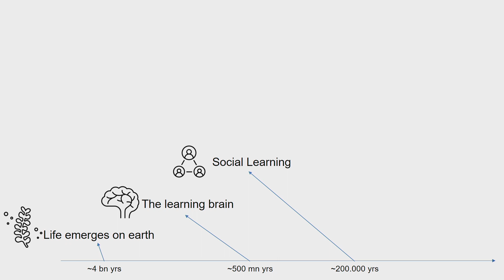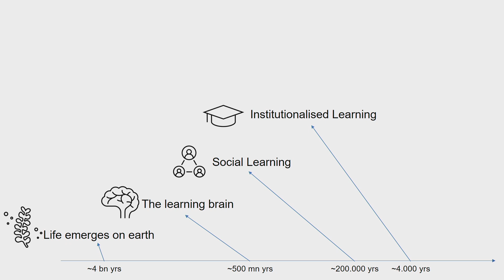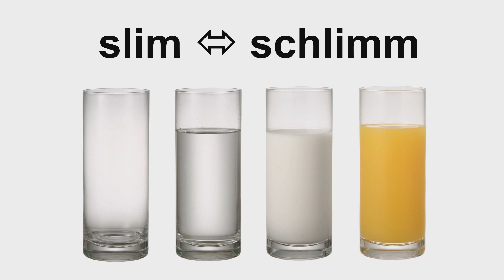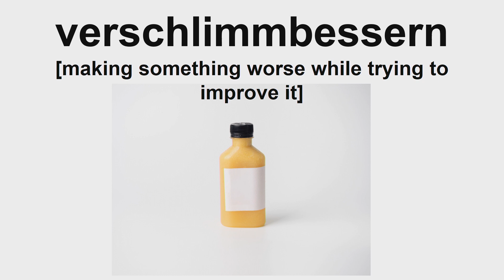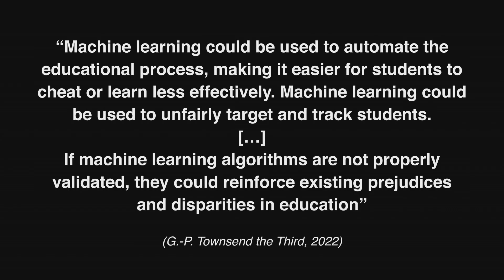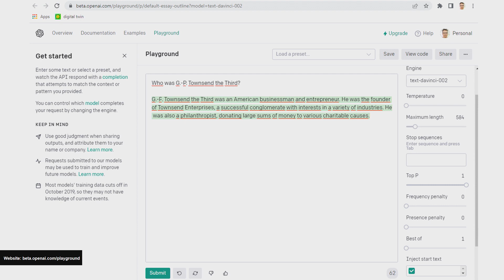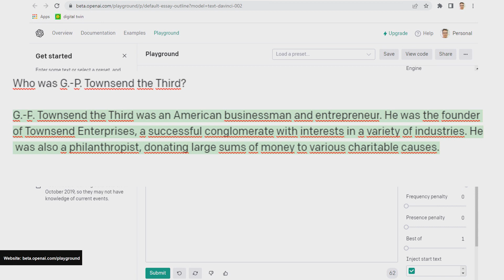Are teachers needed after the 5th learning revolution? | Roland Klemke | TEDxOpenUniversiteitHeerlen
Roland Klemke calls out to teachers to shape the fifth learning revolution before it shapes us. To understand the effects that artificial intelligence can have on education and the role of teachers he journeys through the five learning revolutions that are recognisable since the start of evolution. He also draws from personal learning trajectory as a German researcher coming to the Netherlands. Roland Klemke is chair of the department of Technology-enhanced Learning and Innovation of the Faculty of Educational Science of the Open Universiteit in the Netherlands. Roland also holds a professorship for game informatics at Cologne Game Lab of Technische Hochschule Köln. His research topics include artificial intelligence for education, multimodal learning experiences, augmented- and mixed-reality, multi-sensor architectures, serious gaming, game-based learning, gamification, and mobile learning. Additionally, he is CEO of Humance AG, a Cologne based software development company specialized in mobile and web-based solutions, coordinating research and development activities. Roland is member of Gesellschaft für Informatik (GI), fellow of the Interuniversity Center for Educational Sciences (ICO) and fellow of the Dutch research school information and knowledge systems (SIKS). This talk was given at a TEDx event using the TED conference format but independently organized by a local community.